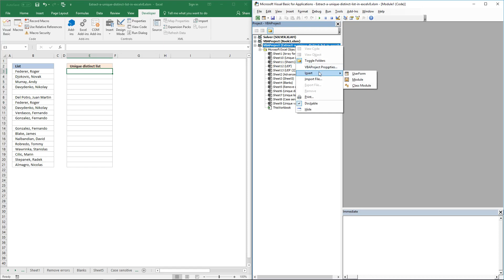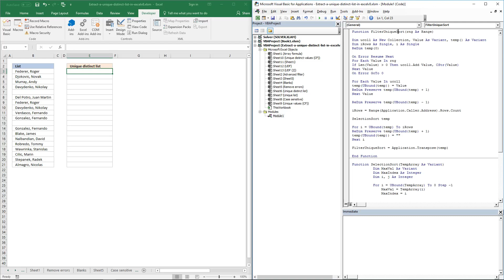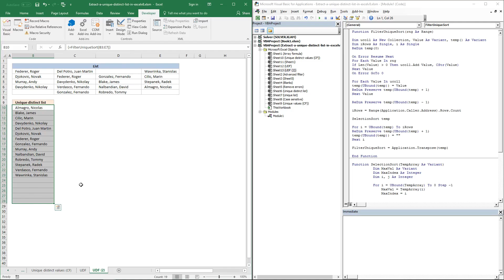Extract unique distinct values sorted from A to Z no blanks [UDF]